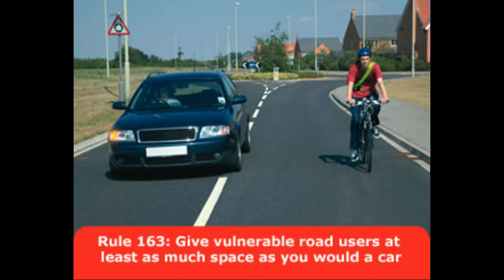ND56UGS - Pointless close pass @GMPTraffic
Belching out black smoke as well.